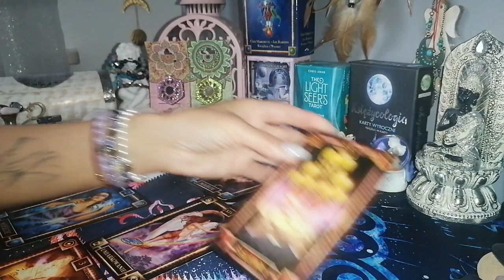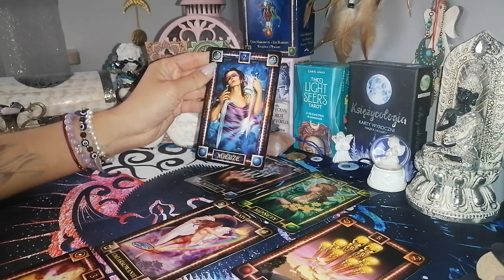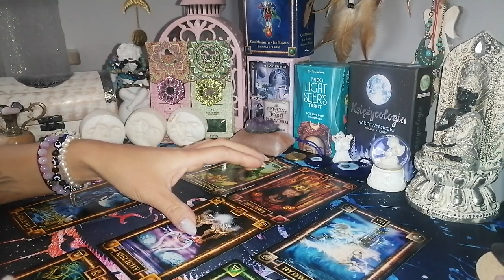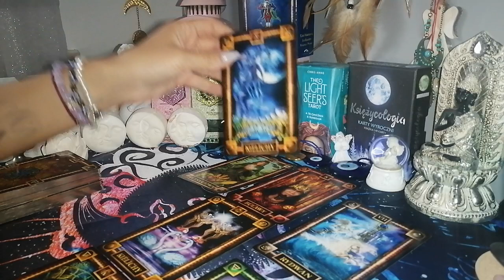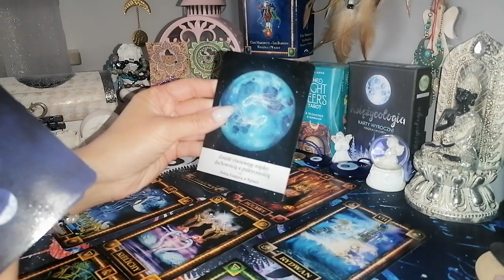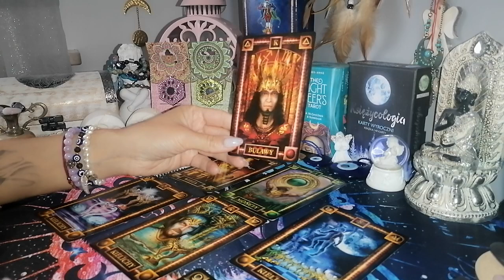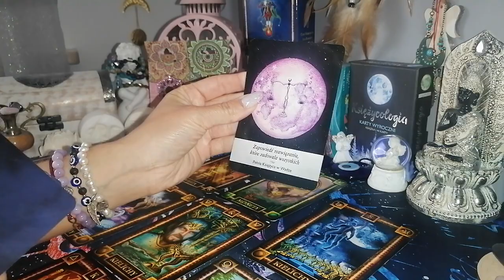czytanie tygodniowe 19-25 czerwiec 2023 trygon ziemi byk ♉panna ♍koziorożec ♑